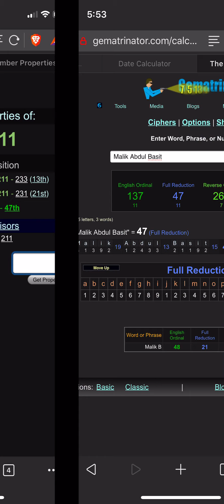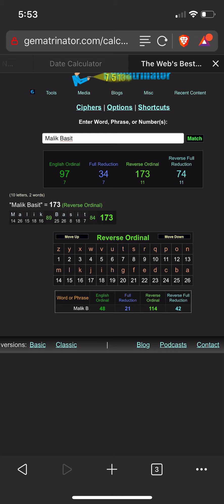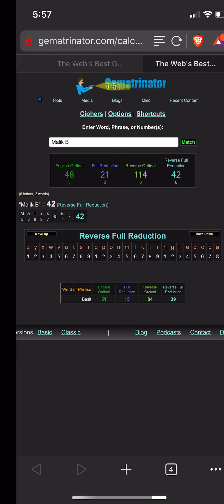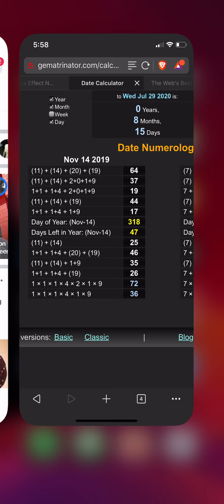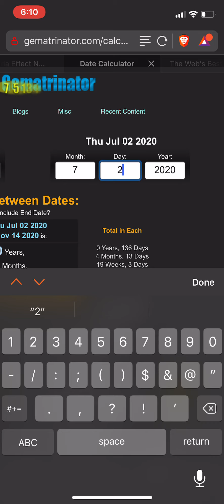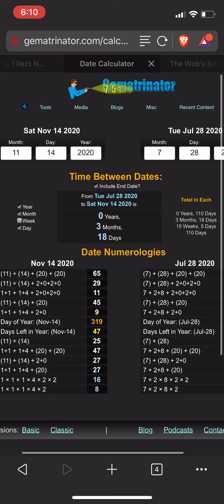Malik B, founder of the rap group the roots, dead at 47